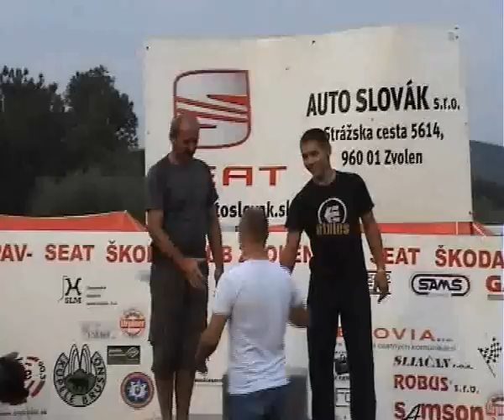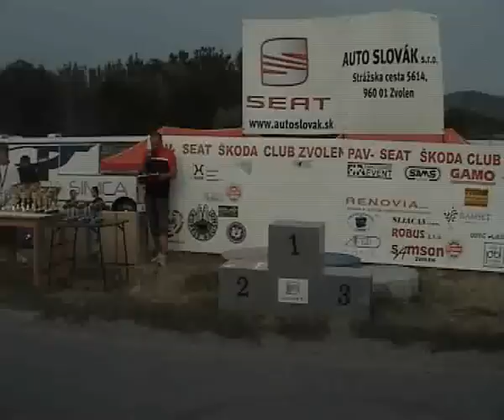Martin Mesároš - PAV Ostrá Lúka 2012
Martin Mesároš
Škoda 120LS
PAV Ostrá Lúka 2012